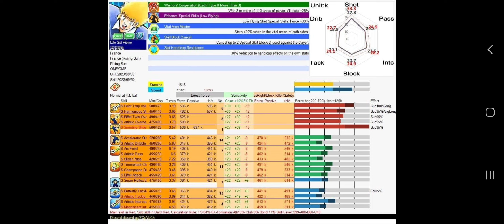NUEVO PIERRE DREAMFEST!! CON TSUBASA Y MISAKI!! ANALISIS NUEVO DREAMFEST CTDT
Comprar Cuentas Fresh Baratas (Decid que vais de parte de Disousa en Español):